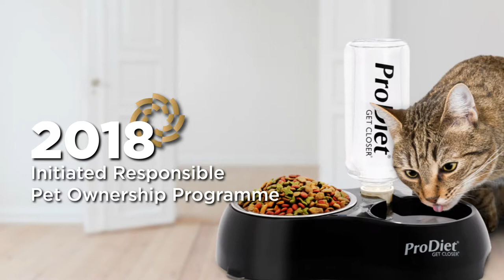Wah Kong Corporation - History Video 2019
Wah Kong Corporation Sdn Bhd is the market leader in retailing and distribution of telecommunication, photography and consumer products.  The Group comprises 11 companies involve in different business activities, which are Property & Investment Holdings, FMCG, Pet Care, IT & Photography, and Warehousing & Logistic.

The Group, Wah Kong Corporation Sdn BHd (WKC), established its operation in 1979 as a humble photo retailer in a small town in southern Perak. After years of focus, WKC was founded at 22nd January 1987 with the mission to become market leader in retailing for telecommunication & Photography. WKC was the pioneer of telecommunication and photography industries who contributed significantly to the growth of the industries. After severe years of focus in retailing, WKC became one of the market leader in retailing for telecommunication and photography during the early 90’s. With the first success, WKC started a new venture into distribution of photography equipment and telecommunication gadgets, and it was a success during the mid 90’s. WKC was the distributor for many mobile phone brands and Telecommunication Companies.

With the exposure to distribution of telecommunication and photography, at the early 2000’s WKC Management took a bold move into the venture of FMCG distribution. With leadership of the Management team, WKC growth from initial 40 pallet space to today 4000 pallet space, 140k sq ft environmental friendly warehouse with self sufficient solar power farm and rainwater harvesting facilities in Shah Alam industries park. There are 16k sq ft office & 60k sq ft warehousing spare. The facilities is equip with 6 loading bay which capable of discharging 20 container per day.

WKC believe in commitment to service excellent, WKC continue to improve to be specialist in the products that we trade, and to provide quality service to all our customers. WKC vision is to be the market leader in Network Distribution and leader in retail chain management.